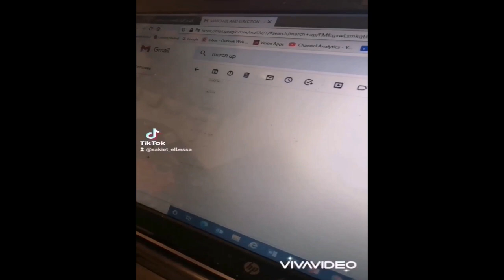حياتي vs. مشاهير الانستجرام celebrities life vs. my life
زد zed
كريم عبد العزيز
 نيلي كريم
تارا عماد
salma abu deif
سلمي ابو ضيف
هدي المفتي
huda el mufti
حازم امام
سيف زاهر
محمد زيدان
شيرين رضا
يسرا
ميدو
فودافون الجديد رمضان ٢٠٢١
اورنج الجديد رمضان ٢٠٢١
تامر حسني الجديد رمضان ٢٠٢١
مستشفى مجدي يعقوب الجديد رمضان
محمد حماقي البريد المصري ده وقته
كوكاكولا أفشة و شيكابالا خلي الغريب قريب
حلواتي ايتوال نيكول سابا
انا الممكن بنك مصر عسيلي مدحت صالح
معمار المرشدي اسر ياسين ميريام فارس
مونجيني احمد زاهر و بناته ليلي و ملك
فريش روبي دينا الشربيني احنا فريش فرافيش
محمد صلاح بنك الاسكندرية

اعلان عمرو دياب بادية بالم هيلز palm hills el donia el helwa  الدنيا الحلوة
اعلان شاومي الجديد تامر حسني